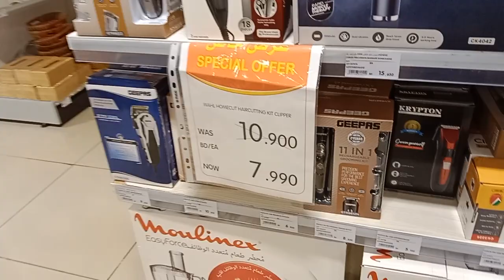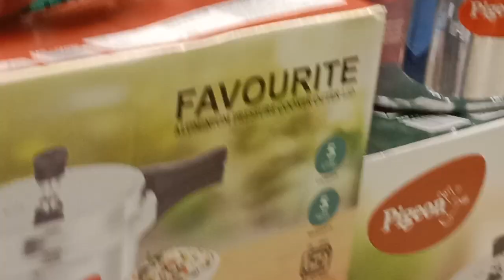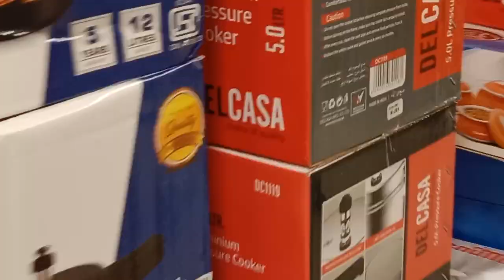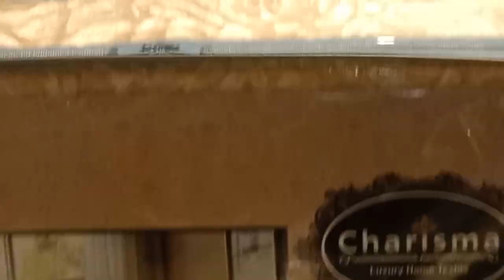bahrain micromart offer